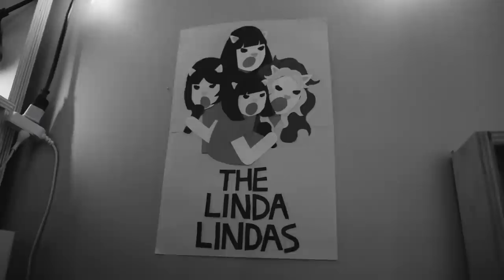Fender Presents: The Linda Lindas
L.A.’s The Linda Lindas are breathing new life into the riot grrrl movement — and we’re here for it. They invited us into their practice space to play some songs and talk punk rock, DIY, and the message behind their viral hit. We’re proud to make a donation in support of the AAPI Community Fund to thank The Linda Lindas for their time.

Download Fender Tune and for a limited time sign up for FREE access to Tune Plus, the largest suite of guitar-playing resources.